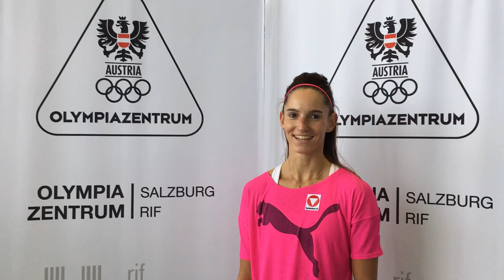Leonidas Sportlerwahl: Stephanie Bendrat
Jetzt Sportler, Sportlerin, Trainer und Rookie of the Year wählen!